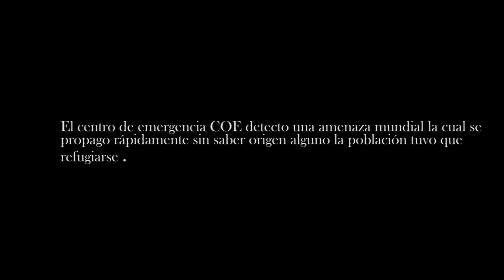Días de oscuridad - Alfa Films Productions Teaser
Dias de Oscuridad - Un Film de Luis Miguel Abreu

Oficial Trailer HD Zombies - Dias de oscuridad - Apocalipsis RD

Moises Abreu
Freddy Ramírez